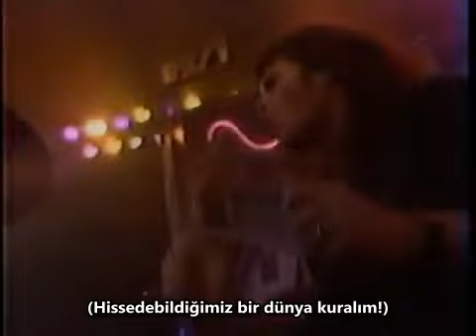Mr. Mister - Something Real (Inside Me/Inside You) Türkçe Çeviri - Live on Top of the Pops 1987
Mr. Mister (The Misters) grubunun ilk olarak 1986 yılında Patrick Swayze'ın başrolünde oynadığı Youngblood (Gençkan) adlı sinema filmi için yaptığı  Gerçek Bir Şey/Samimiyet (Senin İçinde/Benim İçimde) adlı parçanın canlı performanslarından 1987 yılında haftalık/aylık hit şarkıların performe edildiği Top of The Pops programının US-Amerikan versiyonundaki canlı performanslarını kullanarak hazırladığımız şarkının Türkçe çevirisi Türkiyede ilk.